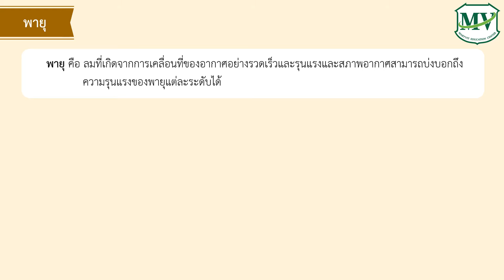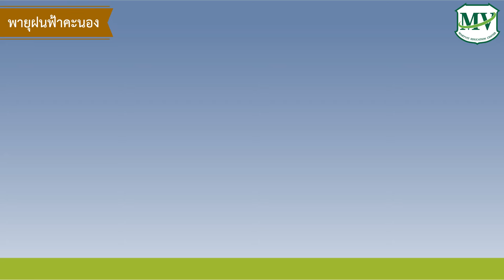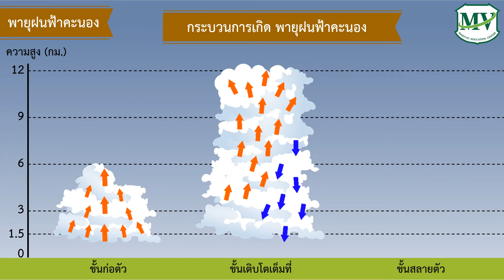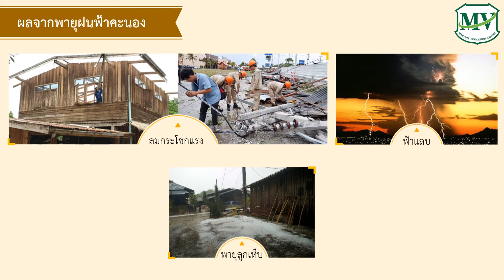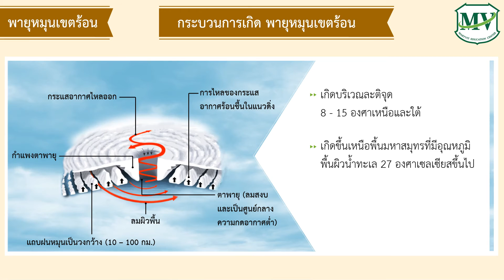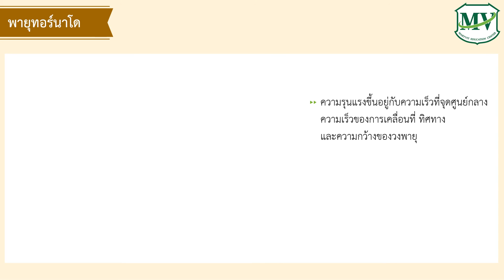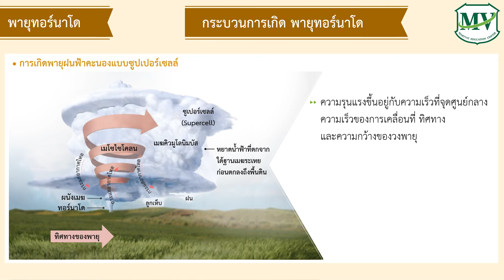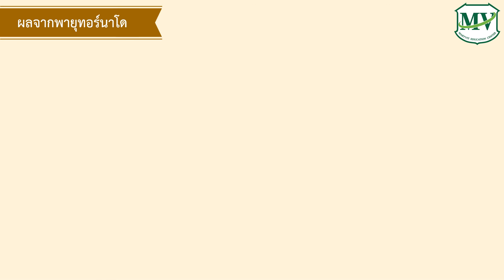เรื่อง ภัยพิบัติธรรมชาติ บรรยากาศภาค สังคม ม.5